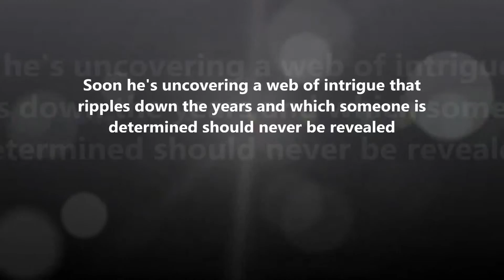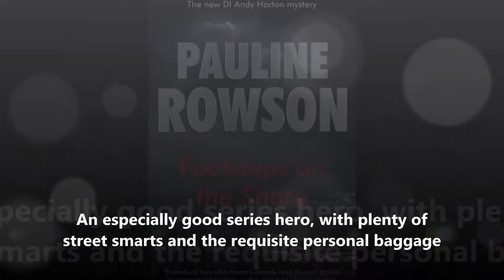Blood on the Sand An Inspector Andy Horton Police Procedural Crime Novel by Pauline Rowson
A cold grey January morning, a woman with a gun in her hand - a corpse on an abandoned golf course. Is she a killer? DI Andy Horton doesn't think so. Soon he's uncovering a web of intrigue that ripples down the years and which someone is determined should never be revealed

'Another solid entry in a consistently well written series,' Booklist USA

Pauline Rowson is the author of the DI Andy Horton series of police procedural mystery crime novels set in Portsmouth and the Solent area of England, and of  the crime series featuring former marine commando, Art Marvik, pus two fast-paced thrillers.